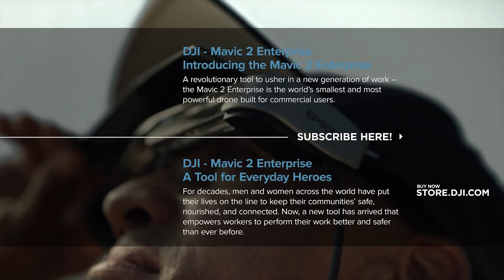DJI | Epson – New Tools for Everyday Heroes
Firefighters dedicate their lives to saving people, but often, they only have seconds to make decisions when they arrive on scene. New technology helps firefighters respond quicker while keeping them safe. DJI’s enterprise drone platforms and Epson’s smart glasses are tools that these everyday heroes rely on to save lives.